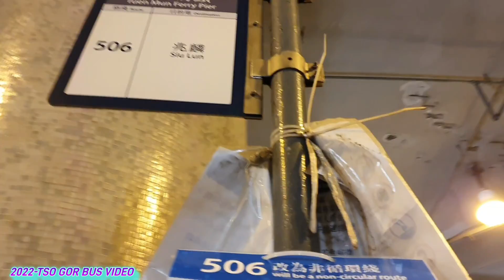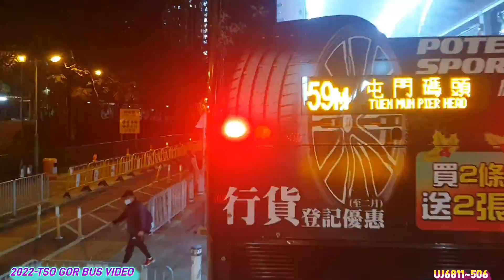(11.2X倍縮時)2022-02-13 MTR BUS-506 @352#UJ6811 屯門碼頭🔁兆麟(最後一天的循環線)